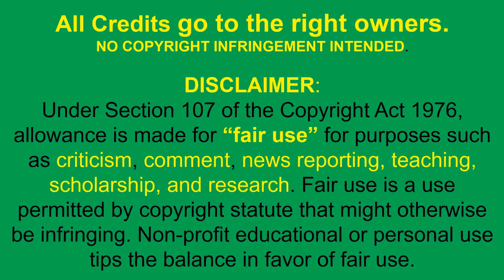[BREAKING NEWS] - ETO NA! KA ALVIN NILAHAD PAANO NI-RECRUIT MGA MENOR DE EDAD | NOVEMBER 2020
Ka Alvin narrates and testified how he was recruited by NPA and how youngsters are recruited by NPA.